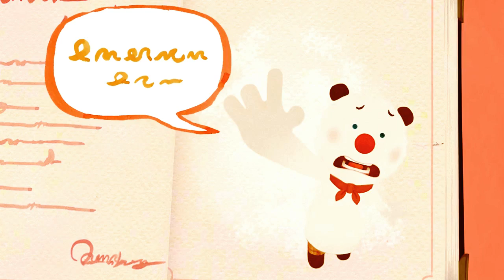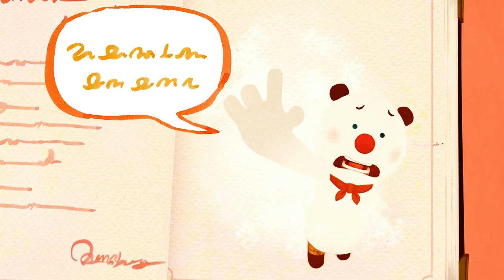프랭키와 친구들 리마스터링] 24화 마법의 요리책